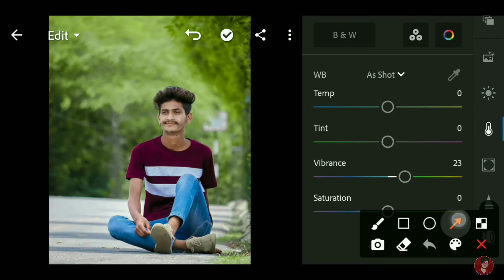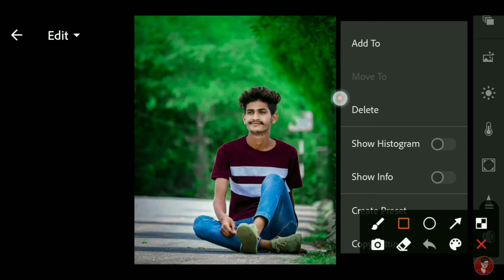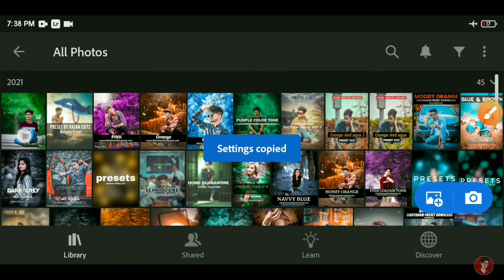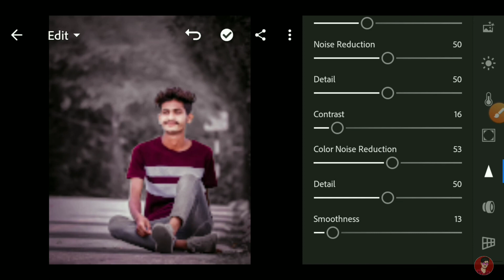Lightroom 🔥 Cc Photo Editing 2022 | Lr Background Change Editing | Lr New Presets Colour Grading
▶●●●( Music Credit )●●●▶

Topic : -
Lightroom 🔥 Cc Photo Editing 2021 | Lr Background Change Editing | Lr New Presets Colour Grading